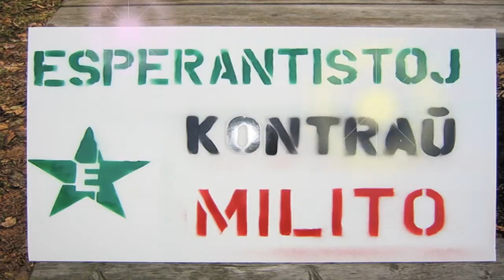Vivu la verda stel' - Reine Svensson - Esperanto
Jen gaja kanto kun tre konata tipe "verda" teksto en la versio de Reine Svensson, kaj eldonita de "Esperanto-disko". La tuta filmeto estas farĉita per amuzaj kliŝaj bildoj, kaj en la mezo... eta originala esperanta animacio!